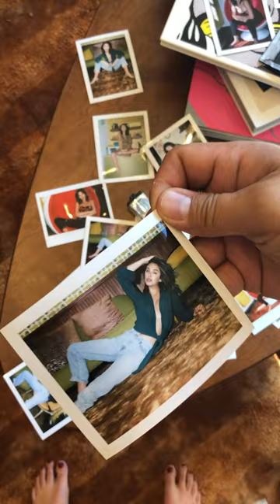Polaroids at The Urban Jungle Retro Studio in LA fp100c